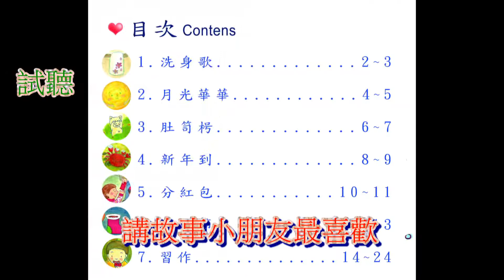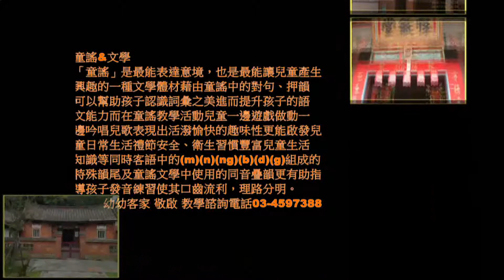第一冊肚子餓影帶試聽參考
【注釋】肚笥枵/肚子餓  南四縣：肚笥枵了/肚飢(giˊ)
臭豆腐曾作為御膳小菜送往宮廷，受到慈禧太后的喜愛；慈禧太后親賜名「御青方」；參考文獻「維基百科」。
生活客語：注意衛生